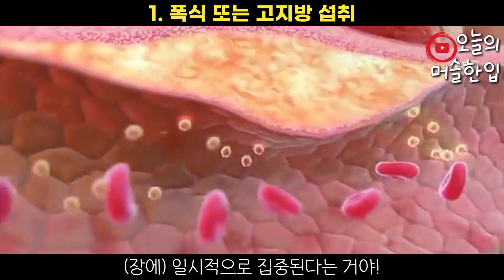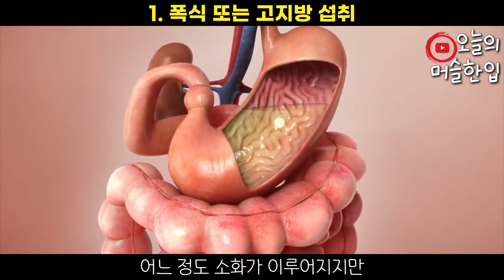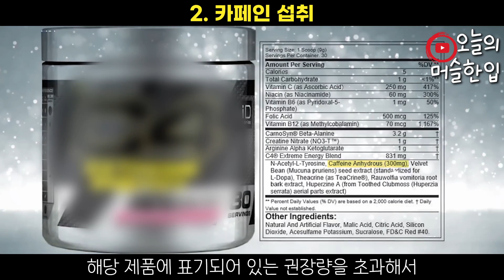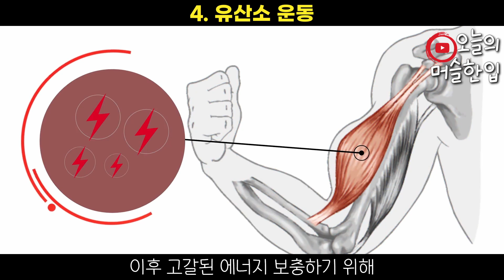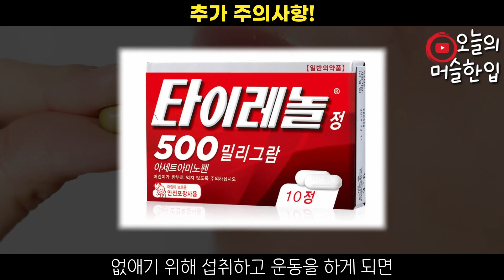의외로 운동 전 ‘근성장’ & ‘수행능력’ 하락시키는 최악의 행동 6가지는!? (※ 어지러움, 구토 유발 ※)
《💥벌크업이나 다이어트를 위한 가성비 건강 식품이 필요하다면!?💥》
✅ [미트리] 닭가슴살, 소고기, 다이어트 식품 최대 71% 할인가로 구매 가능 🍖

【채널에 가입하고, 오머의 영상 제작에 힘을 실어 주세요~!🥰】

▷ 영상 소스 채널: @ChrisBumstead @JeremyEthier @JeffNippard @athleanx @musclemonsters @GravityTransformation @PamelaRf1 @Drberg @MoreNikocado @SikanaEnglish @sphcs @InsiderScience @MOVIECLIPS @OFFICIALTHENXSTUDIOS @dereklunsford_ @shaunclarida

(혹시, 어떤 문제나 제안이 있다면, 이메일로 연락 바랍니다. 🙇‍♂️)